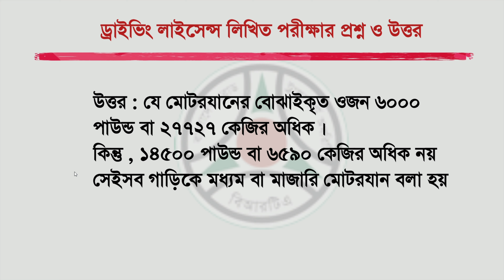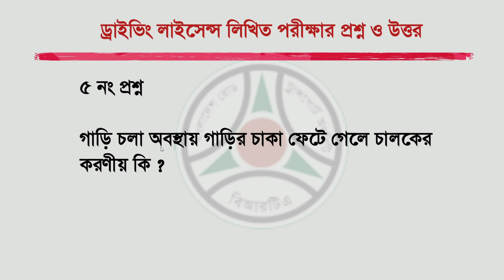ড্রাইভিং লাইসেন্সের লিখিত পরীক্ষার প্রশ্ন ও তার উত্তর | driving licence online apply 2024